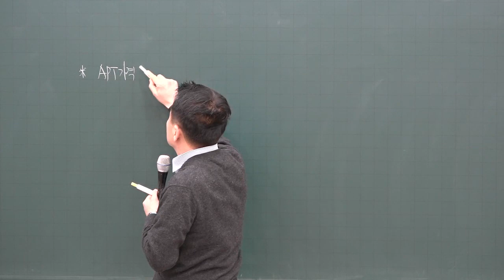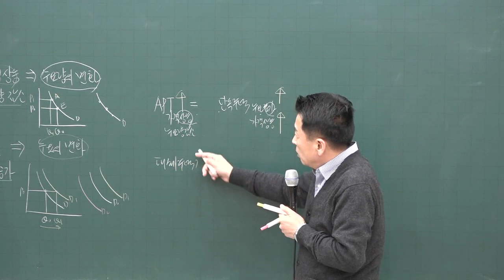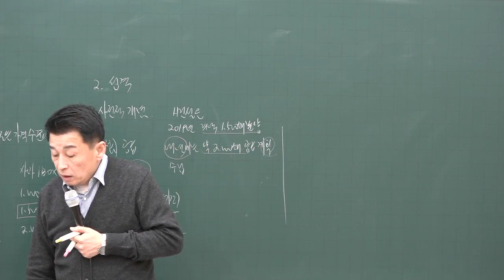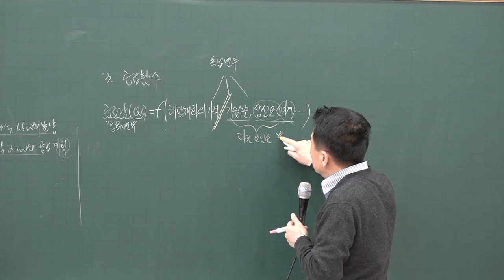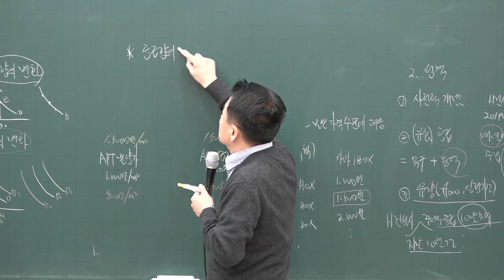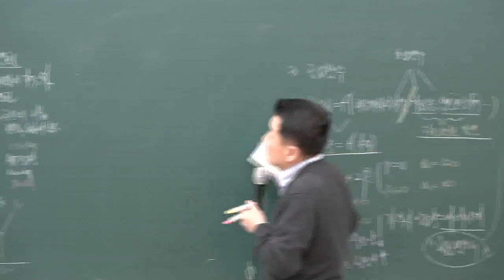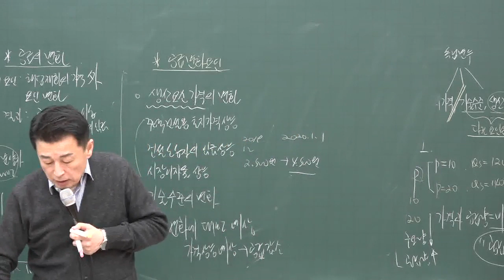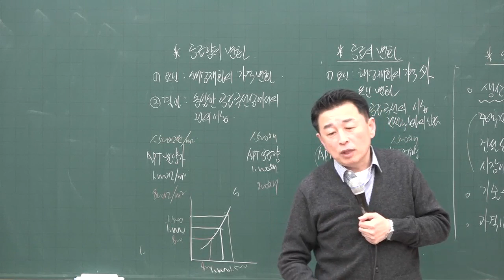[공전무] 2020년 공인중개사 부동산학개론 기초입문 11-8